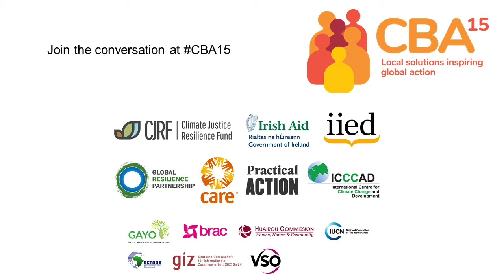Focus on nature-based solutions at CBA15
Alexandra Amrein, of Deutsche Gesellschaft für Internationale Zusammenarbeit's (GIZ) Global Project on Mainstreaming Ecosystem-based Adaptation, introduces the nature-based solutions track at the 15th International Conference on Community-based Adaptation (CBA15). The event takes place online from 14-18 June, 2021.

She outlines how CBA15 will focus on food systems and explore how to redefine the roles of local communities and the implementation and planning of climate change adaptation within the context of the food system.